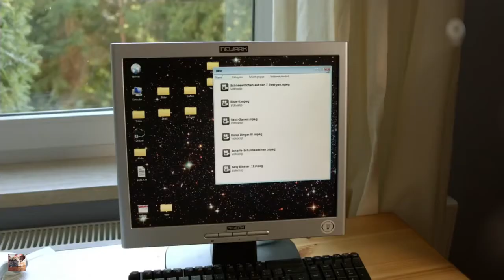Familie Dr. Kleist Folge 69 Das liebe Geld ✸2016 Kool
Video: Folge 69: Das liebe Geld 11.10.16 | Der neue Radiologe, Timotheus von Hatzfeld, f.

familie dr. kleist neue folgen familie dr. kleist,lisa-marie koroll,fernsehserie familie dr. kleist folge 68 Aller Anfang folge 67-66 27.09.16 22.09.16 | Während es in . Der Fall der jungen.

Hier geht es zur Folge 71 Und hier zu Folge 66 - 71 Lisa Marie Koroll bei Familie Dr. Kleist . familie dr. kleist neue folgen familie dr. kleist,lisa-marie koroll,fernsehserie familie dr.